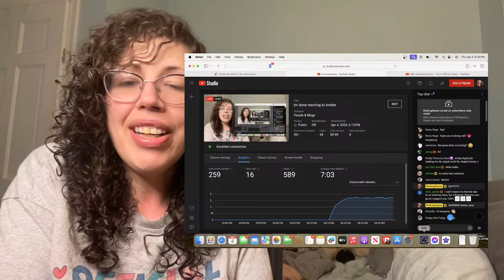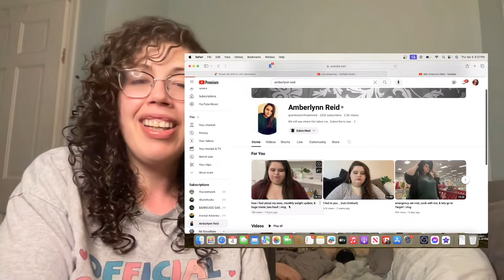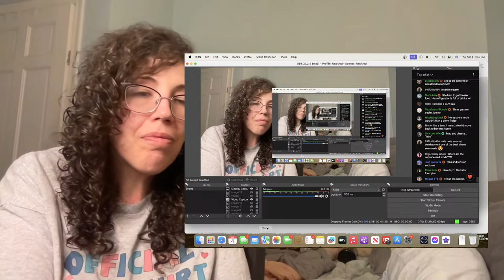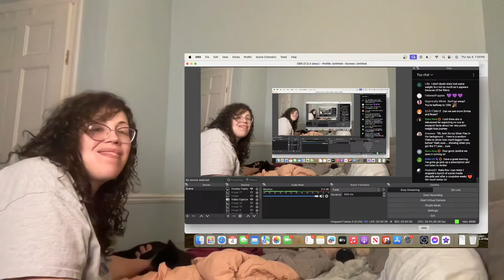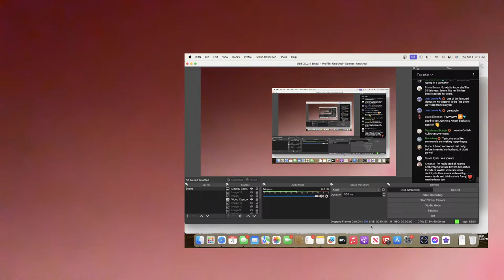Im done reacting to Amber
22:12 MY LAST AMBER REACT

00:00 CHATTING
22:12 MY LAST AMBER REACT